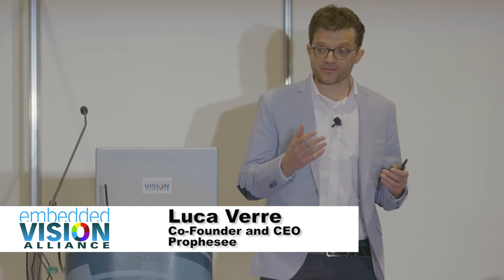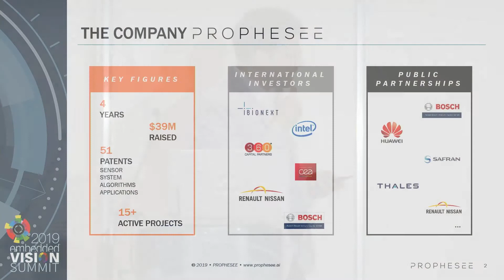Prophesee's Luca Verre Explains the Operation of the Company's Event-based Vision Systems (Preview)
For the full version of this video, along with hundreds of others on various embedded vision topics, please

Luca Verre, Co-founder and CEO of Prophesee, presents the "Neuromorphic Event-based Vision: From Disruption to Adoption at Scale" tutorial at the May 2019 Embedded Vision Summit.

Neuromorphic event-based vision is a new paradigm in imaging technology, inspired by human biology. It promises to dramatically improve machines’ ability to sense their environments and make intelligent decisions about what they see. Like human vision, Prophesee’s event- based vision technology dynamically captures only the most useful and relevant events in a scene. This allows for much lower power consumption, latency and data processing compared with traditional frame-based systems.

In this talk, Verre explains the underlying operation of Prophesee’s event-based sensors and vision systems. He also demonstrates how these innovative products open up vast new potential in applications such as autonomous vehicles, industrial automation, IoT, security and surveillance and AR/VR—improving safety, reliability, efficiency and user experiences across a broad range of use cases.